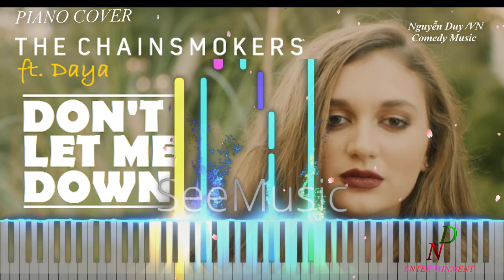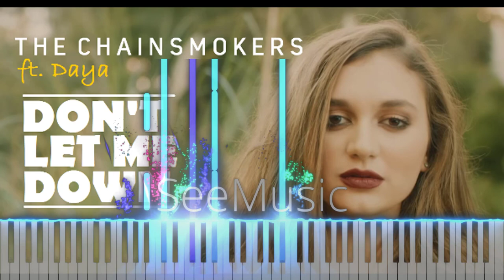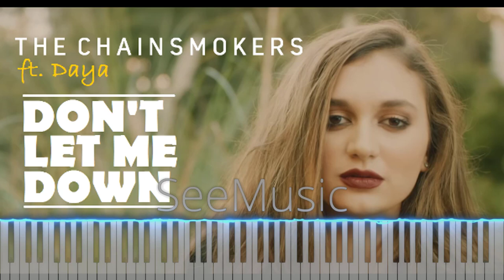Don't Let Me Down ❤️ Cover SLOW EASY Piano Tutorial | Tik Tok Music NoCopyrightSounds 2021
❤️The Chainsmokers❤️ Don't Let Me Down Cover  SLOW EASY  Piano Tutorial